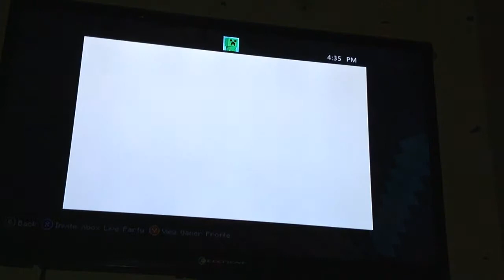My survival episode 9 defeating the wither